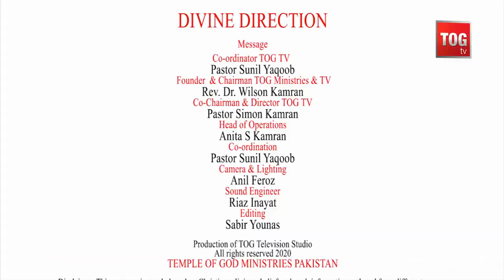"Humble Yourself"by Pastor Sunil Yaqoob | Divine Direction show TOG TV